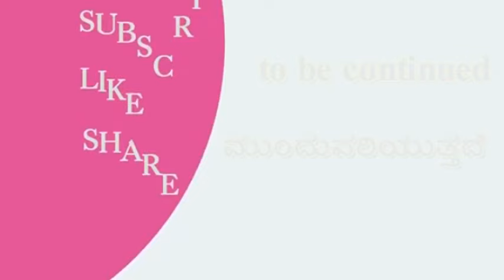ep-5ಉರ್ದು ನ್ಯೂಸ್ ಗಲಾಟೆ ತನ್ವೀರ್ ಬಾಯಲ್ಲಿ ವಾಲ್ಮೀಕಿ ಕಥೆ ಶಿವಾಜಿನಗರದಭೂಗತಪಾತಕಿ ಜಗತ್ತು|Shivaram A. C. P. (R)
interview with B. K. Shivaram A. C. P Retired,
, Sudhir Shetty

Tanveer episode part -1

Tanveer episode part-3

Tanveer episode part-4